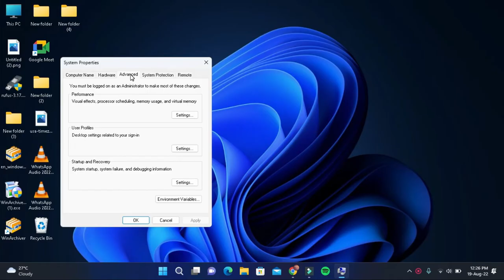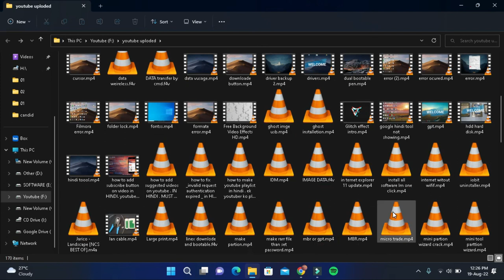Show Thumbnails Instead of Icons in VLC Videos . 100% Fix . 2022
adsense,
adsense 2020,
adsense tips,
google adsense,
what is adsense,
adsense tutorial,

our topic is : Show Thumbnails Instead of Icons in VLC Videos . 100% Fix . 2022